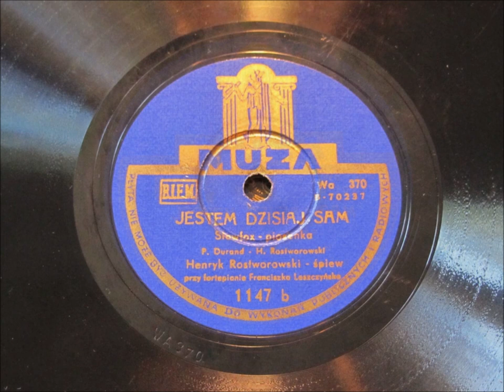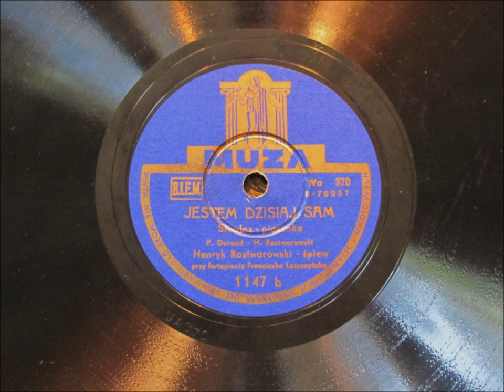"Seul ce soir" - Henryk Rostworowski, in Polish, 1948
2010 video: lost - recovered - reposted 2021 !